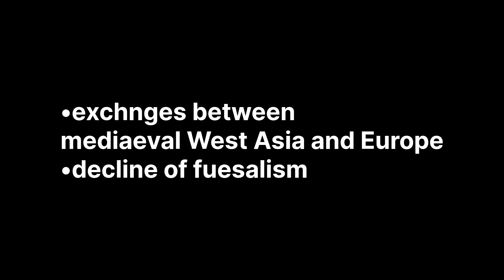Calicut University/fourth semester/BA History/world history